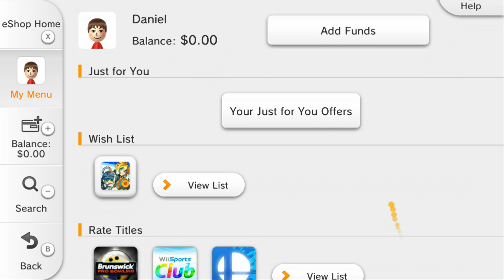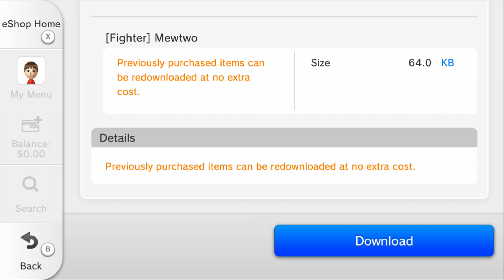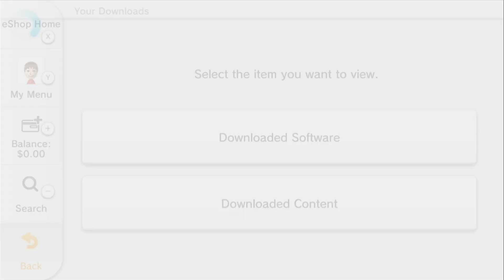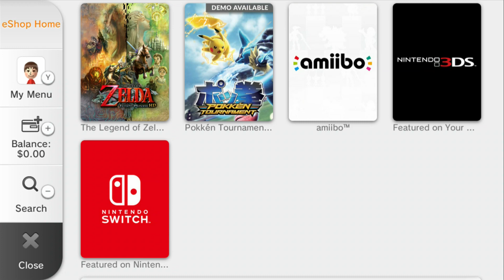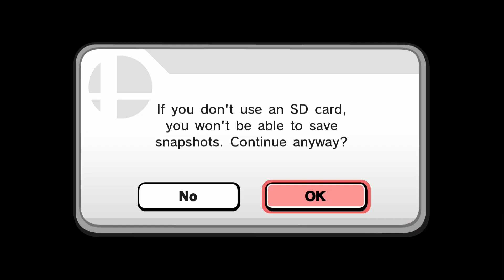Encode 1080P 4593 - SSB4